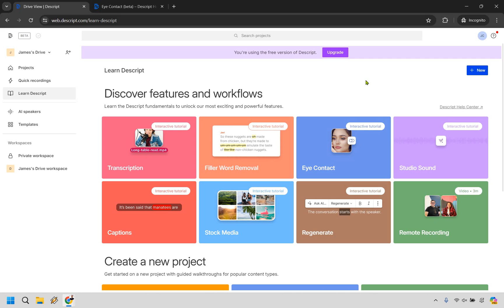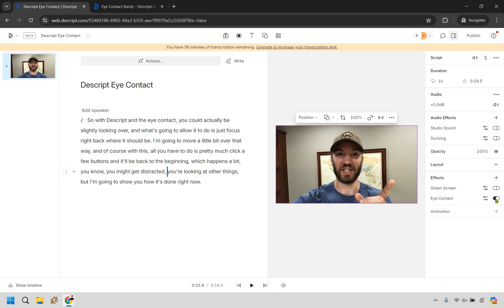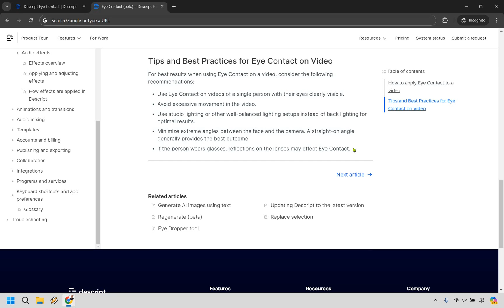Descript Eye Contact Tutorial (How To Use Descript Eye Contact Correct)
Descript Eye Contact Tutorial

👋 Hey there! Thanks for landing at Marketing Island for our "Descript Eye Contact Correction" video. Here’s what we’re diving into today:

🏝️ Descript Eye Contact Tutorial: Navigate through the cutting-edge waters of Descript, focusing on the eye contact correction feature. I'll guide you on a voyage, teaching you how to use this innovative tool that makes your video subjects look directly at the viewer, enhancing engagement as if they’re gazing across the crystal-clear waters directly at you.

🏝️ Descript Eye Contact Review: After charting the tutorial waters, I'll anchor give you my very quick review, and when I say it's quick, it is quick. Discover whether this tool is the treasure chest of video editing you've been searching for!

🔍 I hope this exploration helps you capture the essence of personal connection in your videos. If this video guides you to smoother sailing in your video projects, please send a signal of appreciation with a thumbs-up. It’s like celebrating with a beachside bonfire under the stars.

So, grab your gear and let’s set sail into the world of Descript Eye Contact. Ready to discover how it can transform your videos into mesmerizing tales told eye to eye? Let’s dive in!